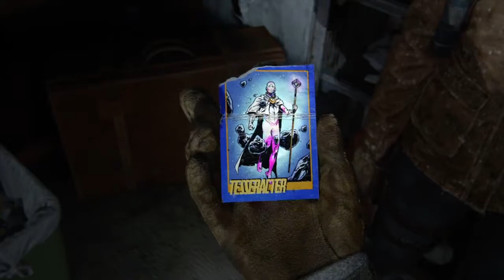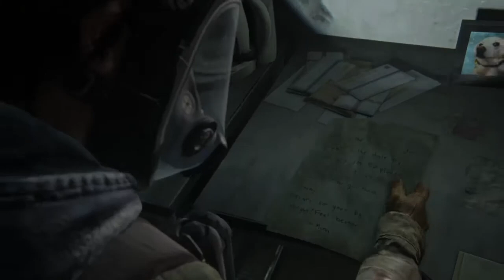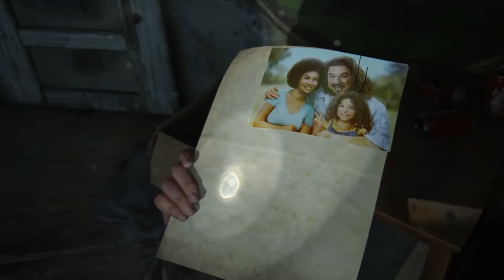THE LAST OF US PART II Gameplay Walkthrough Part 2 - PATROL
The Last Of Us Part II Gameplay Walkthrough Part 2 Will Include The Chapter Jackson And It Will Feature The Missions The Overlook , Where We Play As Abby And She Is Trying To Find A Patrol So She Can Reach Jackson And Patrol , Where Ellie And Dina Are On Patrol And Trying To Clear Out Any Infected But Then Surprised By A Snowstorm. We Are Currently On The Mission Patrol And Will Continue On The Mission In The Next Video!!!

The Last Of Us Part II Is Set Five Years After The Events Of The Last Of Us And The Game Focuses On Two Playable Characters In A Post Apocalyptic United States Whose Lives Intertwine. One Of The Playable Characters Is Ellie Who Sets Out Revenge After Suffering A Tragedy And Abby Who Is A Soldier Who Becomes Involved In A Conflict Between Her Militia And A Religious Cult.

The Last Of Us Part II Is Played From A Third Person Perspective And Allows The Player To Fight Human Enemies And Cannibalistic Zombie Like Creatures With Firearms , Improvised Weapons And Stealth.

The Last Of Us Part II Stars:
Troy Baker /Joel Miller
Ashley Johnson / Ellie
Stephan Chang / Jesse
Laura Bailey / Abby
Jeffrey Pierce / Tommy Miller
Shannon Woodward / Dina
Robert Clotworthy / Seth
Patrick Fugit / Owen
Derek Phillips / Jerry
Alejandro Edda / Manny
Chelsea Tavares / Nora
Ashley Burch / Mel
Chase Austin / Jordan
Reuben Langdon / Mike
Merle Dandridge / Marlene
Emily Swallow / Emily
Victoria Grace / Yara
Ian Alexander / Lev
Jeffrey Wright / Isaac

00:00 The Overlook
08:57 Patrol